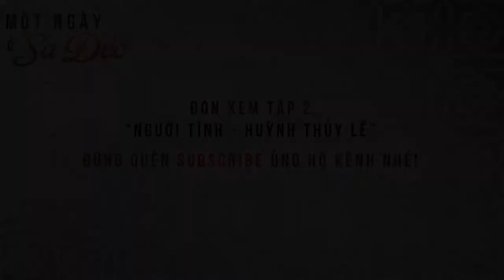Một Ngày ở Sa Đéc | Tập 1 - Dạo Nhà Thờ Sa Đéc, đi chợ sớm và thưởng thức hủ tiếu Sa Đéc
Một Ngày ở Sa Đéc là SERIES mới nhất của Leo Media chia sẻ cho mọi người sẽ cần đi đâu tại SA ĐÉC TRONG VÒNG MỘT NGÀY. Ủng hộ series mới của kênh các bạn nhé!

Đón xem series về du lịch của mình nhé!!